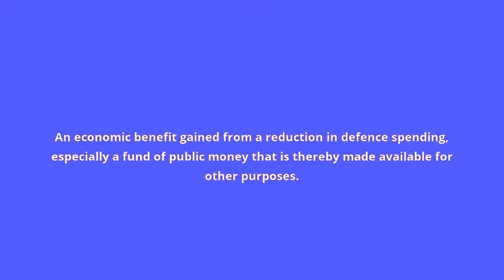what is the meaning of peace dividend